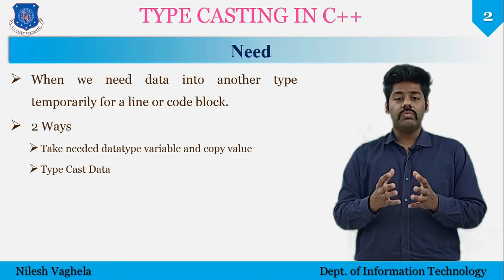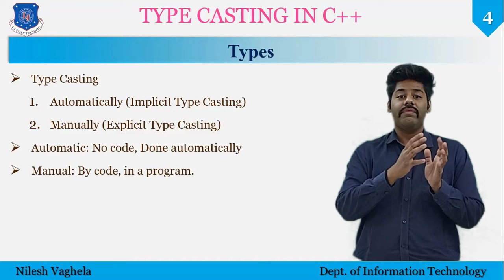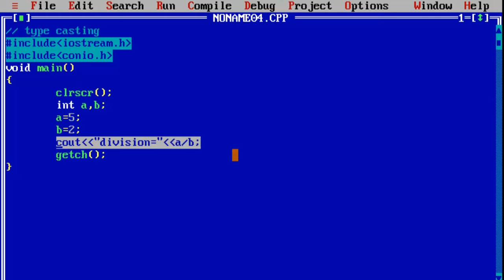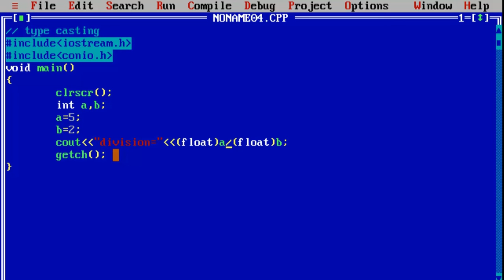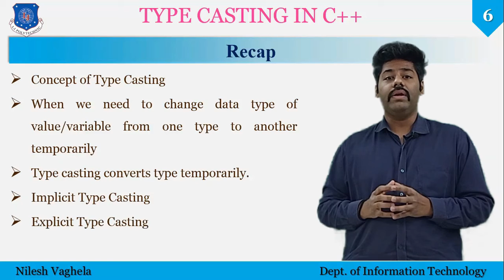Type Casting in OOP C++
A type cast is basically a conversion from one type to another. There are two types of type conversion:

Implicit Type Conversion Also known as ‘automatic type conversion’.
Done by the compiler on its own, without any external trigger from the user.
Generally, takes place when in an expression more than one data type is present. In such condition type conversion  takes place to avoid lose of data.
All the data types of the variables are upgraded to the data type of the variable with largest data type.

It is possible for implicit conversions to lose information, signs can be lost , and overflow can occur .

Explicit Type Conversion: This process is also called type casting and it is user-defined. Here the user can typecast the result to make it of a particular data type.
In C++, it can be done by two ways:

Converting by assignment: This is done by explicitly defining the required type in front of the expression in parenthesis. This can be also considered as forceful casting.
Syntax: type expression
where type indicates the data type to which the final result is converted.